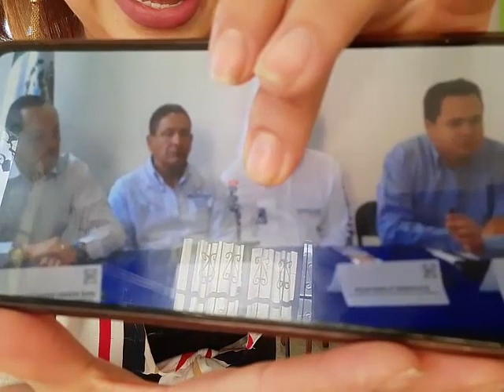POLÉMICA AL OTRO LADO DEL PUENTE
programa del 4 de Febrero 2021